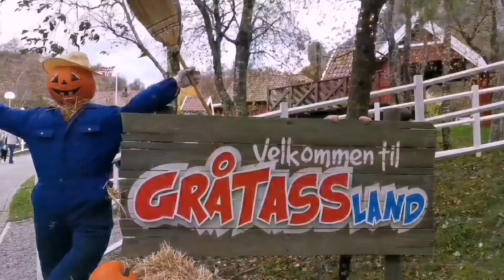Осень в Западной Норвегии. В ожидании Хэллоуина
Зарисовки из парка аттракционов с ночью привидений  и тыквами + осенняя Норвегия в нежных красках  и в объятиях  Северного Моря...